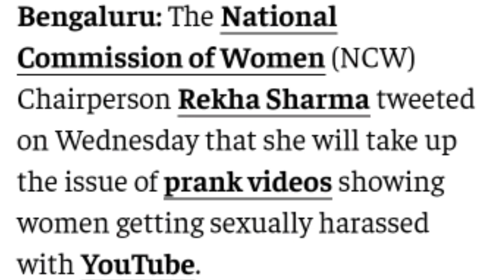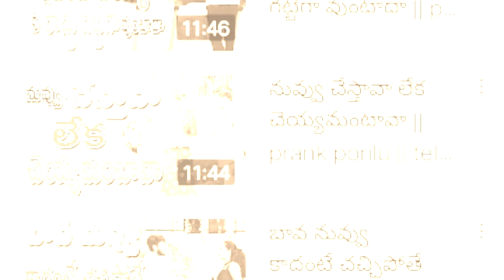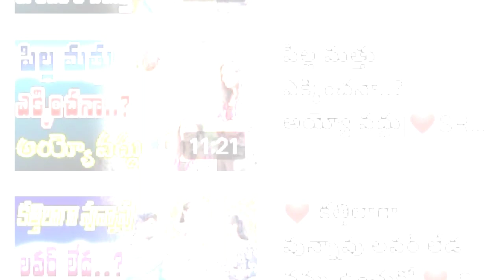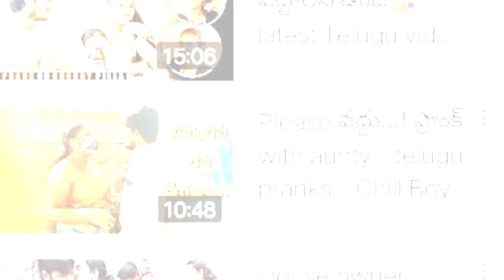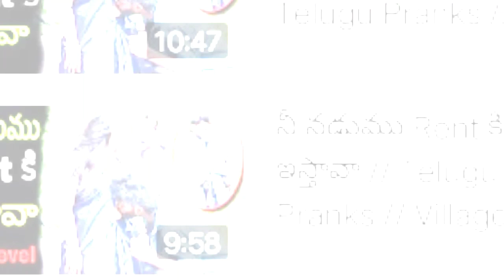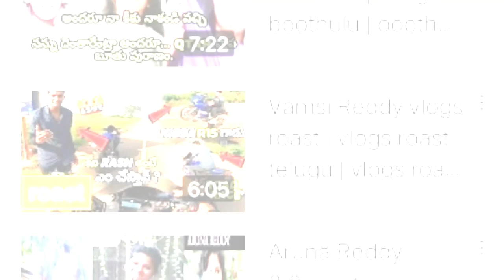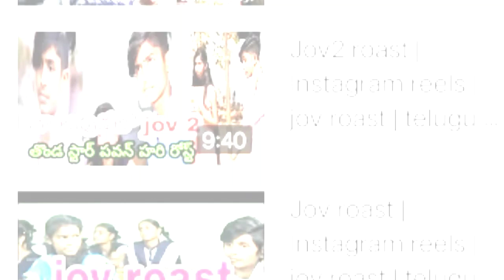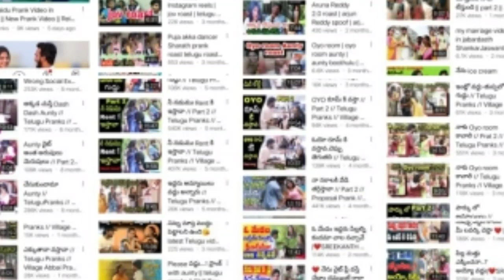Social Media Bad Influencers | Video 1| తప్పేవరిది??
jabardasth pranks
prank porilu